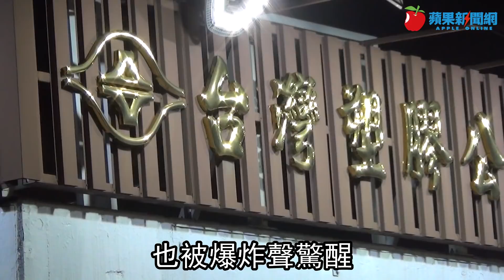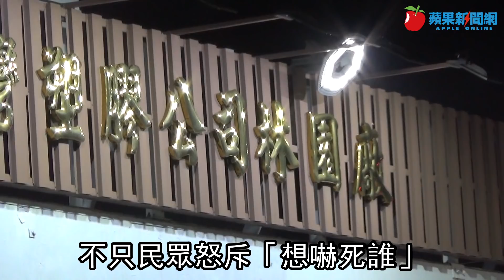台塑高雄林園廠爆炸勒令停工 轟天巨響震壞電視！里民驚醒「想嚇死誰啊」9分鐘前 | 台灣新聞 Taiwan 蘋果新聞網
高雄市林園區石化一路上的台灣塑膠公司，今凌晨2時30分廠內一座儲存槽突然爆炸起火，廠房員工立刻啟動緊急應變措施，同時通報消防局到場協助搶救。事發後環保局立即派員在事故槽體下風200公尺處使用氣體偵測儀偵測，當時風向南，微型感測器未有監測到明顯異常測值。

高市勞工局今晚表示，已令台塑林園聚丙烯廠製程成品槽(3座設備)勒令停工，並調查事件發生經過，後續依檢查結果，最高可處業者30萬元罰鍰。

前溪洲里長、現任林園區里長聯誼會總幹事黃國輝，今晨起床上廁所時，剛好聽見爆炸聲，不禁怒控，「不要說是『碰』一聲，是很大聲的大聲！」黃國輝說，當下爆炸威力，不僅讓屋內玻璃震動，事後也有里民反映，電視機疑因爆炸震波故障，「昨晚看還好好的，今早就無法開機」。